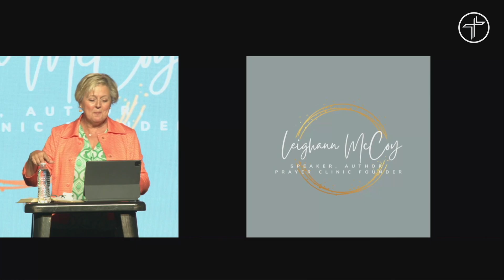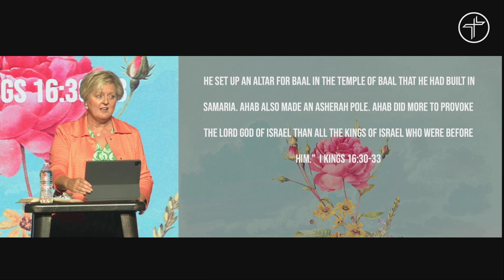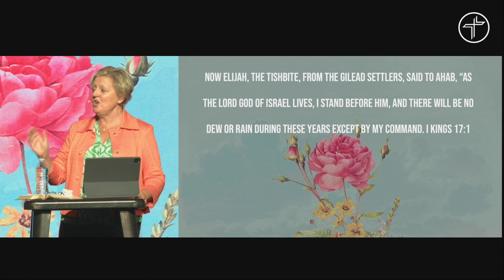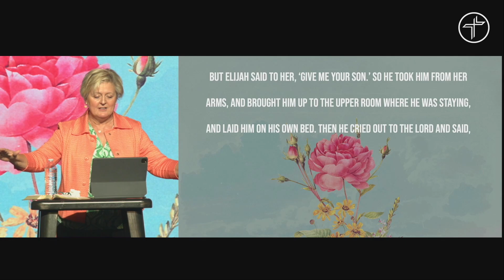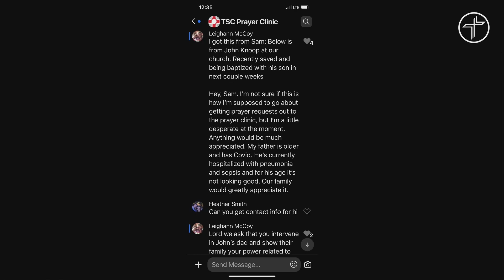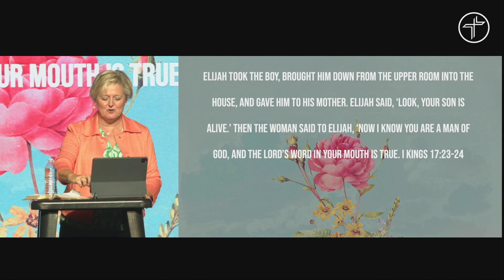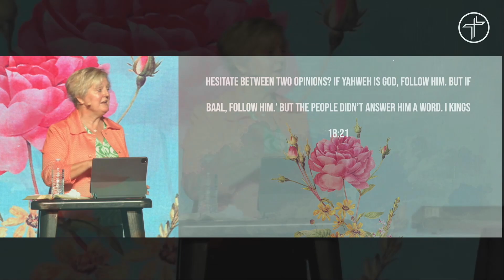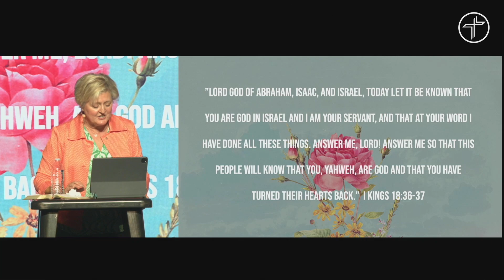How To Ignite Your Prayers So That They Work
Mother's Day at TSC